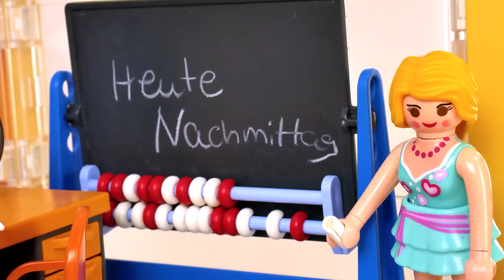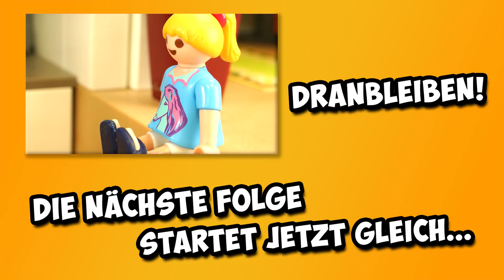Playmobil Filme Familie Vogel: Folge 1641-1650 Kinderserie | Videosammlung Compilation Deutsch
Hier gibt es noch einmal Folge 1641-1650 von Familie Vogel für euch! Erinnert ihr euch an ASMR Kathi oder wie Julian beim Fortnite spielen erwischt wurde? 😂

19354